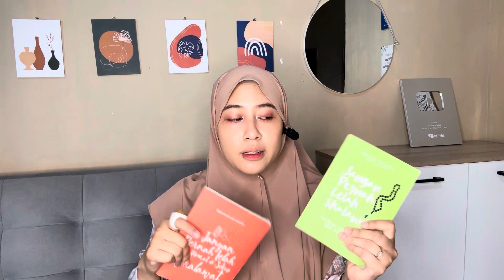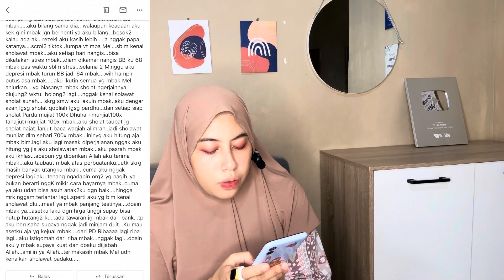Hutang dimana-mana sampai depresi jadi bahan omongan satu kampung !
( Kirim testimoni )